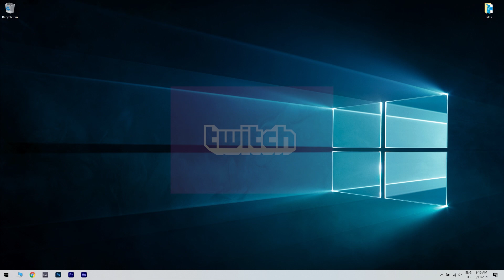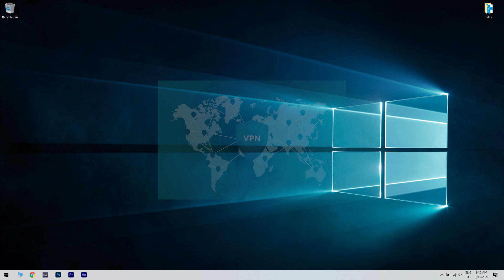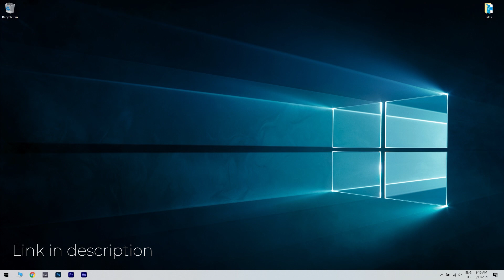FIX: Twitch premium content is not available in your region - How to bypass this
| ⚙️Try Fortect to fix and optimize your PC like a Pro

Snap! This premium content is not available in your region in Twitch!
And the live stream is soon to start!
Don't worry too much, just watch this video to see how you can fix it.

0:00 - Intro
0:55 - How do I fix Twitch error Content not available in my region?